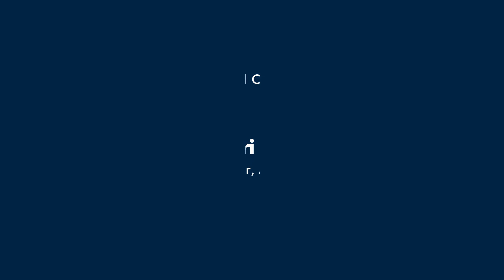In conversation with Mr. Mayur Datar - Chief Data Scientist, Flipkart | Roadmap To Success | MCCIA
The series - Roadmap to Success aims at educating the youth of India about  trends and opportunities in various sectors.

In this episode, Mr. Mayur Datar - Chief Data Scientist, Flipkart talks about AI and technology, and Evolution of AI.

Interview conducted by Dr Uma Ganesh, Co-chair, Higher Education and Skills Development Committee, MCCIA